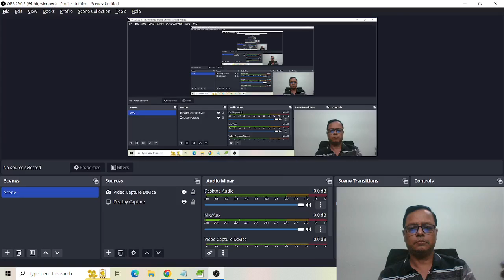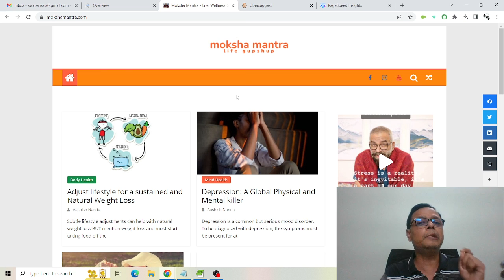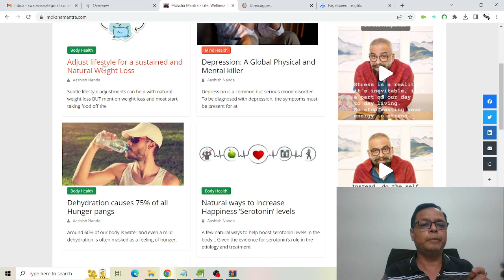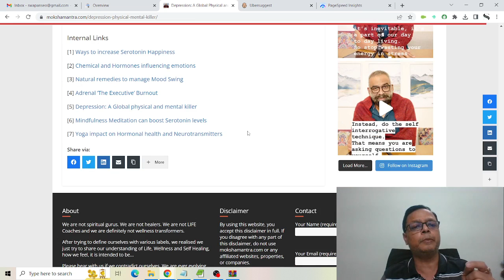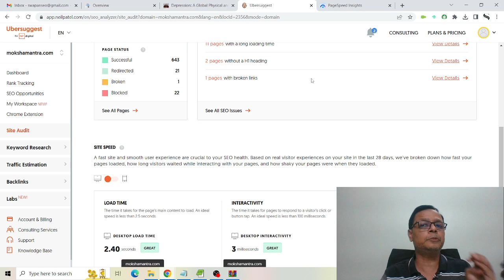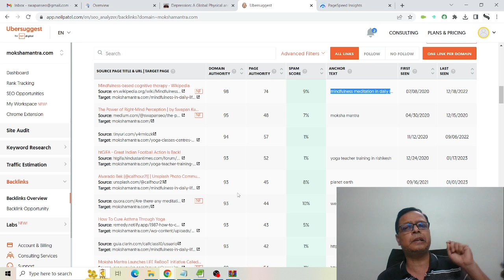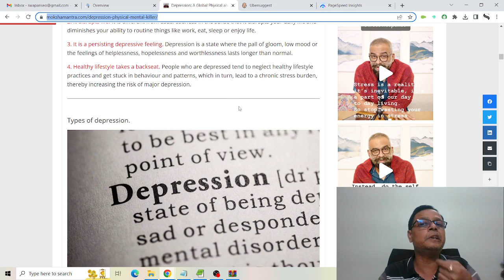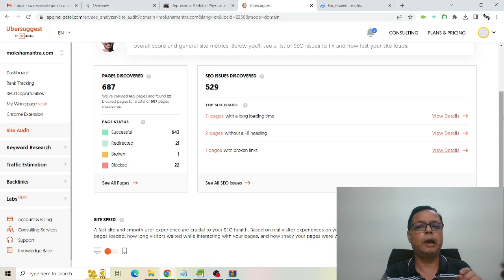How I have Increased Blog Traffic from 0 to 10k per month in 6 Months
How I have Increased Blog Traffic from 0 to 10k per month in 6 Months - Proven Strategies

Hi Friends,

Do you struggle to attract visitors to your blog? Do you want to increase your blog's monthly traffic from 0 to 10,000 in just six months? We'll give you some tried-and-true advice in this video on how to accomplish this goal. We'll cover topics including keyword analysis, social media promotion, and content creation. By implementing our recommendations, you could boost blog traffic and broaden your internet profile.

Any SEO projects you need to make plan and then execute. Keep patience that's the success mantra for SEO.

Increasing blog traffic through SEO can be a challenging task, but there are several tactics you can use to improve your chances of success.

Key Points:

1. Conduct keyword research
2. Optimize your blog posts
3. Focus on quality content
4. Build high-quality backlinks
5. Use social media to promote your blog
6. Technical SEO like page speed and fix errors on your blog

Your Query:

how to increase blog traffic for free
website traffic free
kisi bhi blog ki traffic kaise check kare